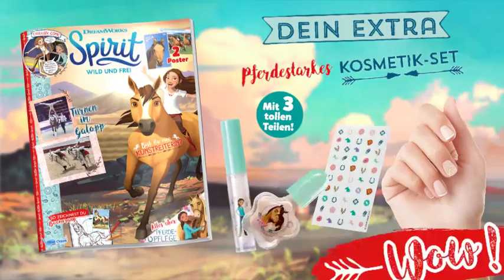Kunstreiten mit Spirit!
Im Galopp geht es heute zu der neuen Spirit-Ausgabe! Hier erfahrt ihr nicht nur alles über das wunderschöne Kunstreiten, sondern könnt auch in einem Test herausfinden, ob dieser Sport etwas für Euch wäre! Außerdem gibt es wieder einen spannenden Comic mit Lucky und ihren Freunden, knifflige Rätsel und kreative Seiten zum Ausmalen. :)